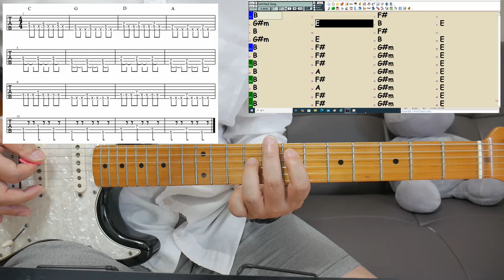일렉기타 파워코드 강의/가장 흔한 4가지 패턴 연주